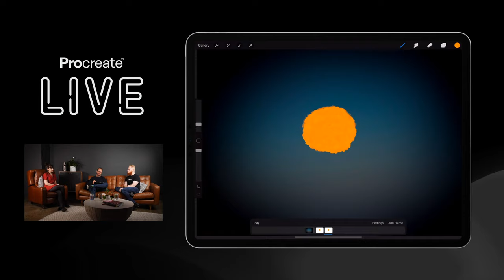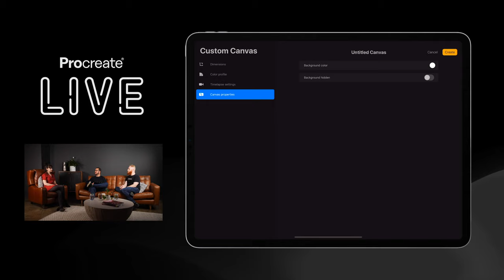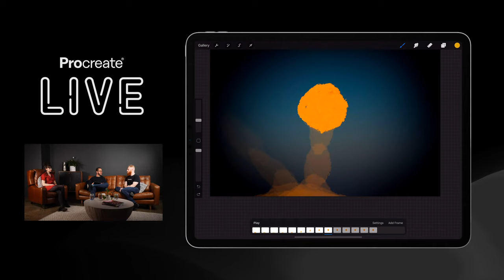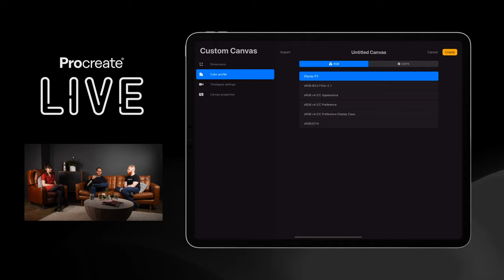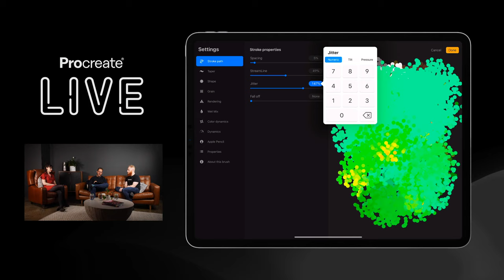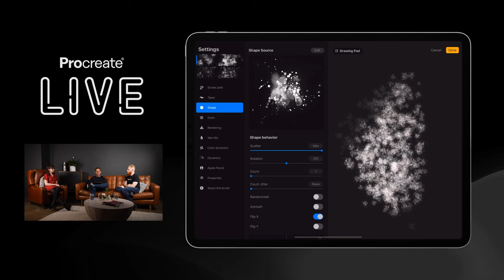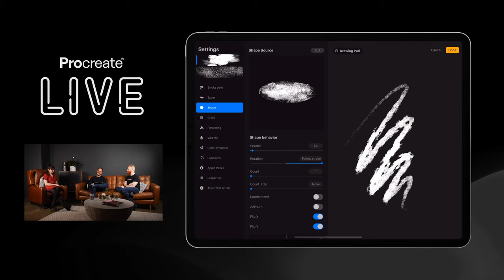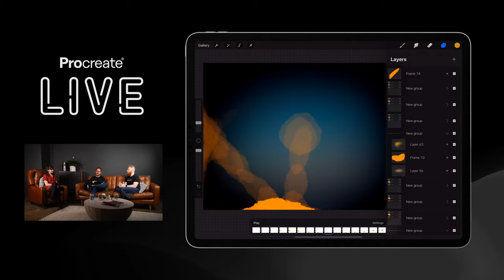Procreate Live: Meet Procreate 5 Developers, James & Lloyd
We're sitting down to discuss and answer questions about the upcoming release of Procreate 5.